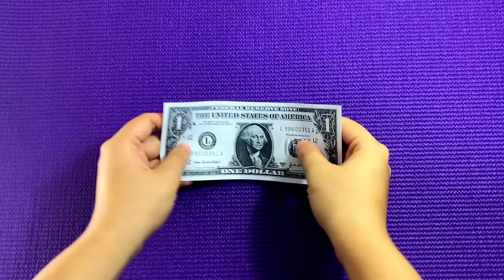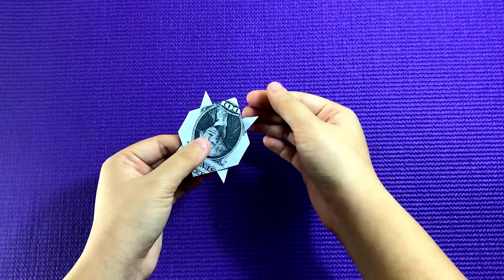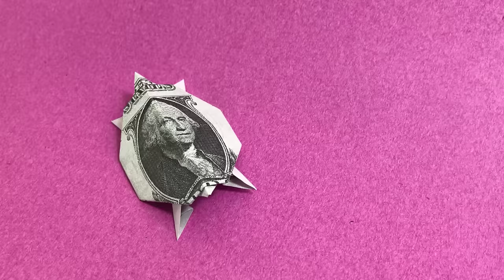How to fold a Origami Turtle from Dollar Bill- Dollar Origami instruction- Origami Tutorial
Origami is the art of folding paper into animals and is a Chinese tradition that has existed since 105 A.D.[1] While you typically use origami paper to fold these elaborate objects, you can also create origami by using the bills you have in your wallet. Making a turtle out of a dollar bill is an easy gift you can make for a friend or significant other, takes less than 15 minutes to do, and doesn't destroy the value of the bill that you use.[2]
1- Obtain a crisp, crease-free bill. The more crisp the bill, the easier it will be to make clean folds. Make sure there aren’t any existing creases, because you’ll be creating new creases that will guide you throughout the folding of the turtle.
- If you can’t find a crisp $1 bill, try looking for a $10 or $20 bill.
- Work on a flat surface like a desk or workbench so you can press hard on the folds.
2- Fold the dollar bill in half, lengthwise. Fold the dollar bill in half, lining the top of the bill with the very bottom of the bill. The top and bottom edges should not overlap or be folded on an angle.
-If you unfolded the bill, there would be a line running horizontally through the middle of the bill.
3-Fold the bill in half, from right to left. Fold it in half, so the left edge lines up with the right edge of the bill. Press down with your fingernail to flatten out the bill.
-The bill should now be exactly a quarter of the size that it was when you started
4- Unfold the bill and flatten it. This should reveal two creases forming a perpendicular cross in the middle of the bill. This also splits your bill into 4 equally sized quadrants.
The cross should meet right in the middle of George Washington’s cheek.
5-
Fold the bottom right hand corner on a 90 degree angle. The right hand side of the bill should align with the center crease. This also should leave George Washington’s face half covered by the right side of your bill.
6-
Fold the bottom left hand corner to the center crease. This should form a point where you folded both sides and resemble an upside down pyramid.
Make sure the flat end of the pyramid lines up, so you’re getting a perfectly diagonal crease.
7- Unfold then fold the top right and left corner of the bill to the center crease. Unfold the bill so it’s flat, and repeat the steps, this time using the top corners of the bill. Take the top left hand corner of the bill and bring it down, creating a 90 degree angle. Repeat with the right hand corner.
8-
Fold the two Xs in half, vertically. At this point, you should have two X shapes formed by the creases you just made. Fold the X on both sides so that each one has a crease running down the middle. Take the left edge of your bill and fold it horizontally so it lines up with the center crease, to get a perfect vertical crease down the center of your X.
This is the last crease that you need to make before you start folding your bill into a turtle.
9-
Unfold your bill. You should now see a cross in the middle of the bill, two creases on each side that form an X, and a vertical crease in each X. The middle of your bill should look like a diamond where the left and right X meet.
Creating creases may seem unnecessary, but it makes it easier to fold your turtle.